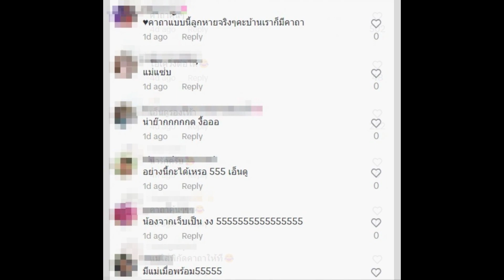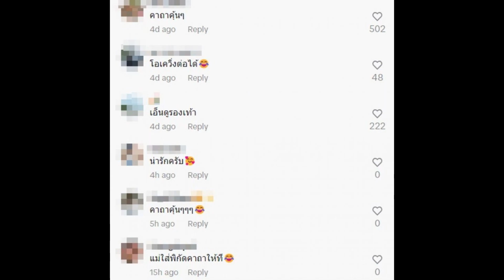เอ็นดู ปุ้มปุ้ยท่องคาถาปลอบน้องไซอัลบลู แต่เอ๊ะฟังแล้วทำไมคุ้นๆจัง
ยิ่งเห็นก็ยิ่งหลงความน่ารักของ "น้องไซอัลบลู" ลูกชายของ "ปุ้มปุ้ย-กวินท์" เราจะเห็นโมเมนต์น่ารักๆของครอบครัวนี้อยู่บ่อยครั้ง หลายคนก็ต่างชื่นชมการเลี้ยงลูกของพวกเขาด้วย ล่าสุด เมื่อน้องไซอัลบลูวิ่งชนขอบโต๊ะ คนเป็นแม่อดใจไม่ได้ต้องเข้าไปปลอบใจ แต่งานนี้ฟังแล้ว ทุกคนบอกแม่ทำไมคาถาคุ้นๆ

โดยกวินท์ได้โพสต์โมเมนต์น่ารักๆนี้ลง Tiktok THEREALGAVIN:D พร้อมแคปชั่นระบุว่า "ชนขอบโต๊ะ ได้คาถามัมไปวิ่งต่อด้าย gavind pantipa ปุ้ยกวิน กวีนปุ้ย CB cyanblue"

งานนี้แฟนคลับแห่เอ็นดู พร้อมคอมเมนต์บอกว่า 'ต้องหายนะลูก ถ้าไม่หาย แม่น่าจะจัดทั้งเพลง , ไม่ได้หายเจ็บ แค่งงกับคาถาแม่อยู่ , คาถาคุ้นๆ ที่มาพร้อมท่า โอมมะลึกกึ๊กกึ๋ยยยย , สายตาคือ แด๊ดช่วยด้วยยยย555555 , คาถาคุ้นๆ เป็นต้น'